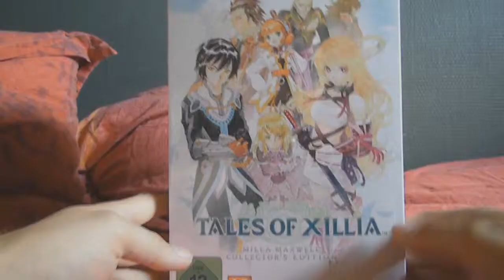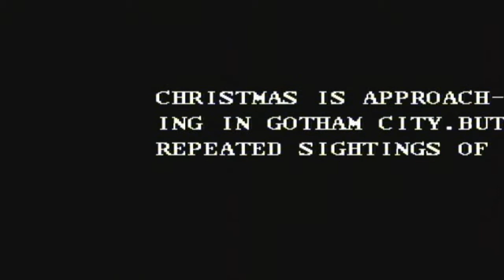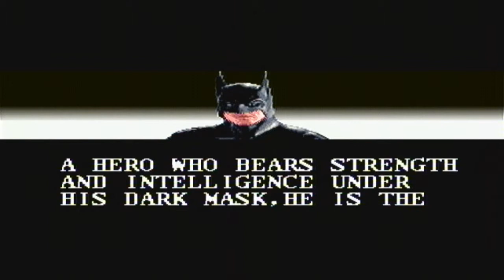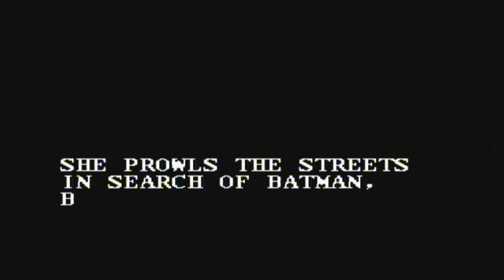(rétro) batman returns sur super nintendo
voici ma vidéo pour ma rubrique rétro sur batman returns sur la super nintendo